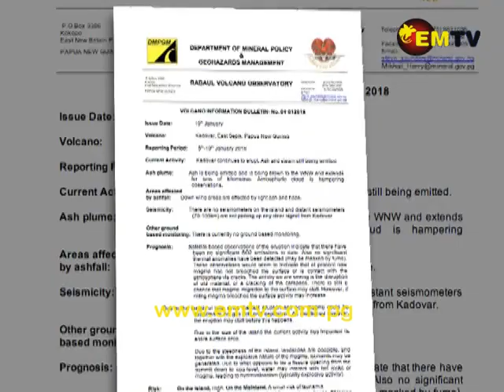Rabaul Volcano Observatory Declares Kadovar High Risk Zone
Latest reports released by the Rabaul Volcano Observatory have revealed the initial eruption of Mount Kadovar, has impacted the entire surface of the island and people should not return.

However, there’s still the risk of a tsunami if continuous lava movements cause a massive explosion.

It was also revealed, there’re no thermal anomalies, and lava movements to the surface of Kadovar might decrease.